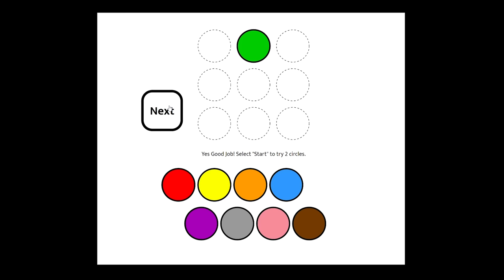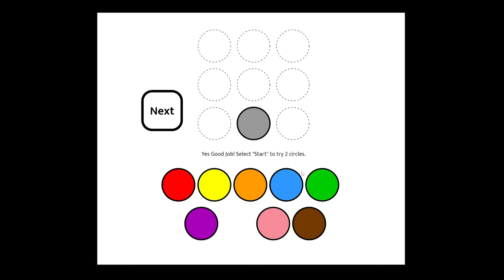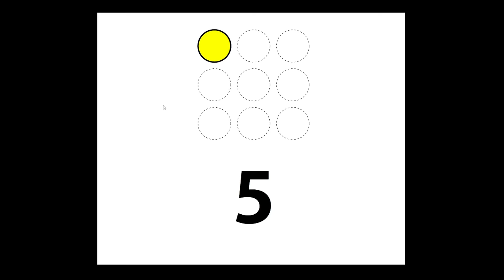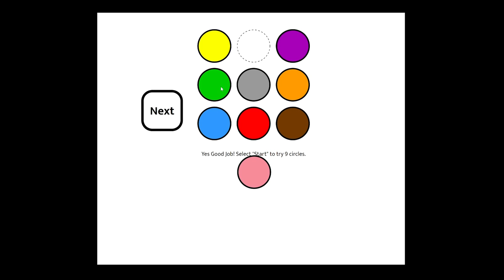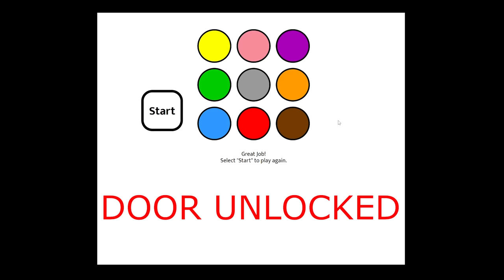GTA 5 : I Opened The Most Ultimate Secret Door Of Franklin's House.. (GTA 5 Mods)